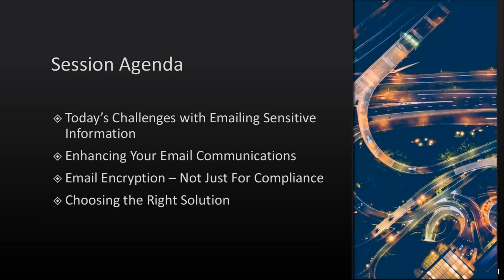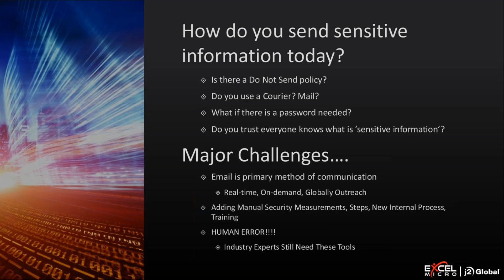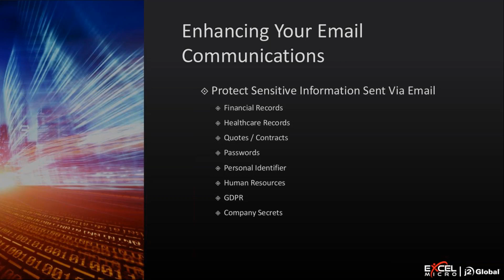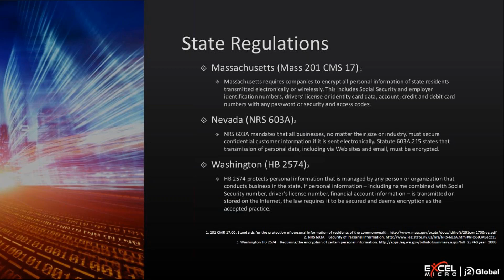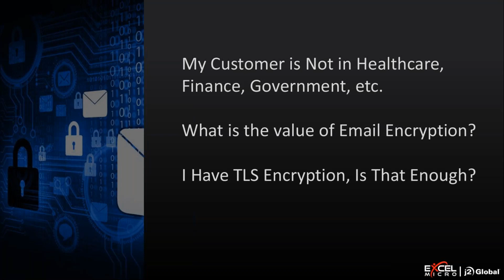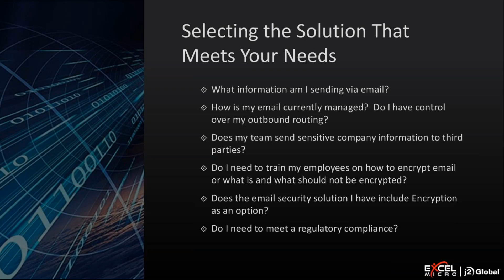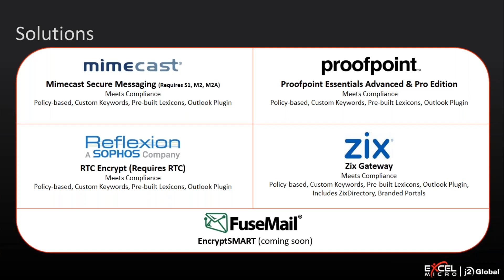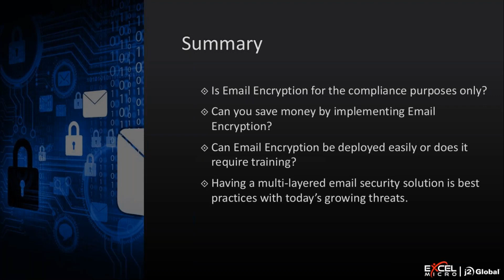Email Encryption: Is Standard TLS Enough?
Excel Micro Educational Series highlighting the importance of email encryption for all industries, not just those needing to meet compliance regulations.